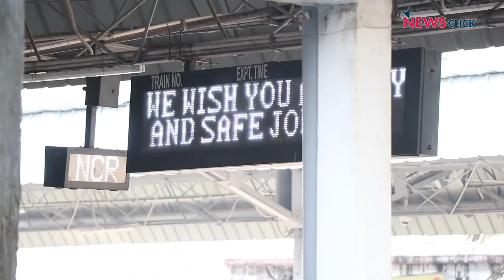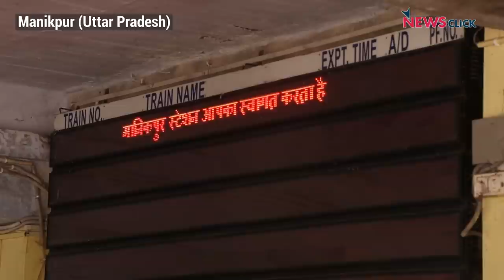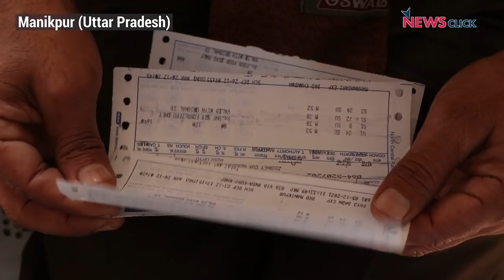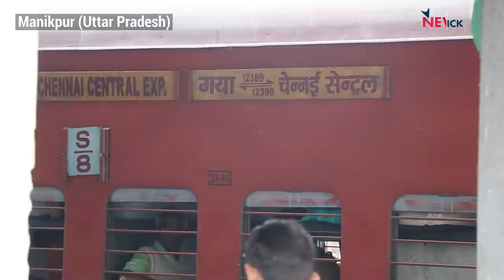कृषि संकट और नौकरी की कमी से बुंदेलखंड के लोग कर रहे हैं पलायन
न्यूज़क्लिक के इस ग्राउंड रिपोर्ट में हमने बुंदेलखंड के प्रवासी मजदूरों से  बात की और जानना चाहा कि मजदूरों को आखिर क्यों पलायन करना पड़ रहा है|